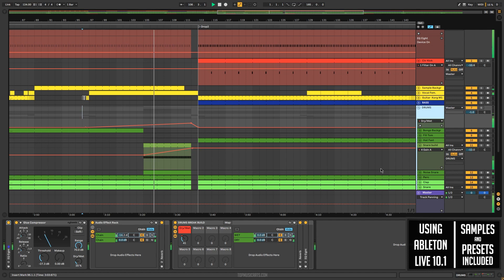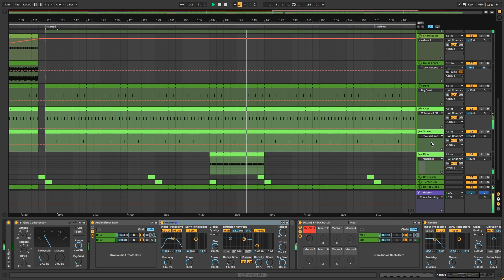Moreno Pezzolato - Gonna make you sweat (everybody dance now) Ableton Remake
A deconstructed Ableton Remake version of Moreno Pezzolato's great song, Gonna make you sweat (Everybody dance now). Released by La Luna Records. A great oportunity to learn about House music production, transitions, and also elements such as Sub Bass, Builds, Synths, Drum Samples, Automations, Layers and much more.

The Template was made for Ableton Live 10.1 (or higher), using Ableton´s stock plugins, Xfer´s Serum v1.214 (or higher), and Nicky Romero´s Kickstart sidechain Compression Vst Plugin. Also making use of Ableton Live 10´s Stock FX and Stock Instruments as well. House Style samples for beginners are included, with a full arrangement Beat. Both fully Mixed and Mastered, ready for you to download and start playing it!
⚙ Template Specifications ⚙
📌Software, DAW: Ableton Live 10.1 Suite or higher.
📌Song Key: A♯ Min
📌Time Length: 6:38
📌Genre: House